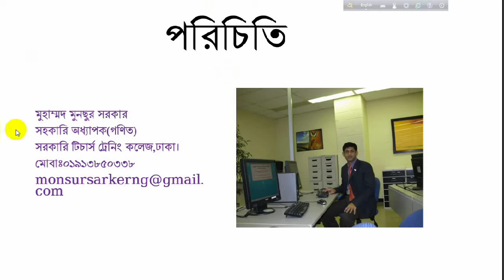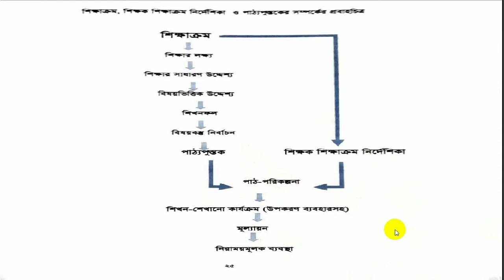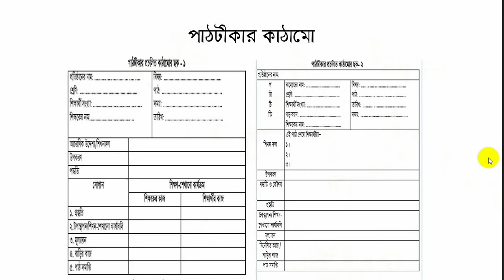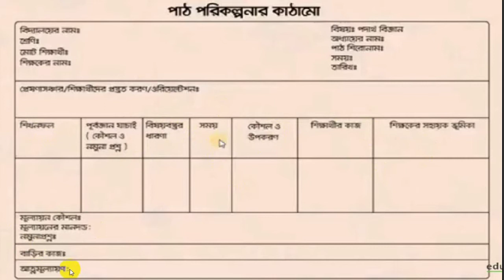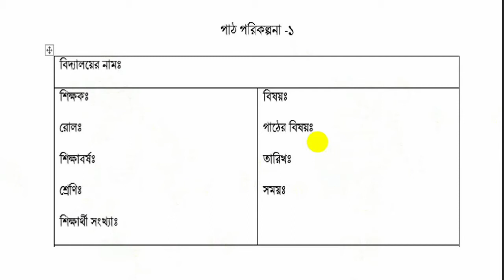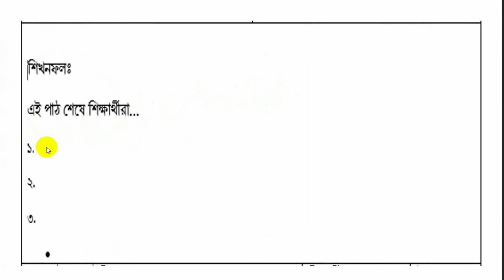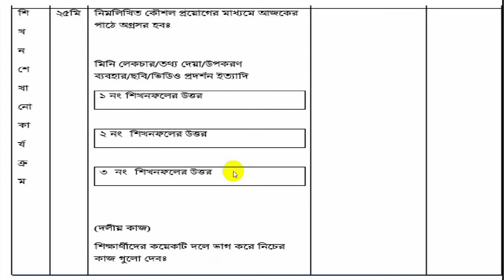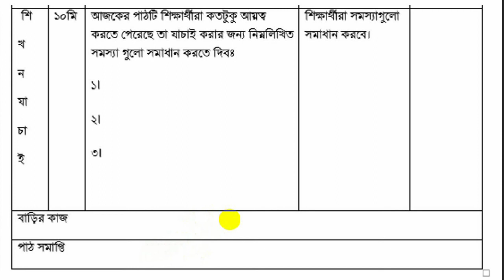B.Ed lesson plan series part 4 (lesson plan format/structure). বি.এড পাঠ-পরিকল্পনার ছক।